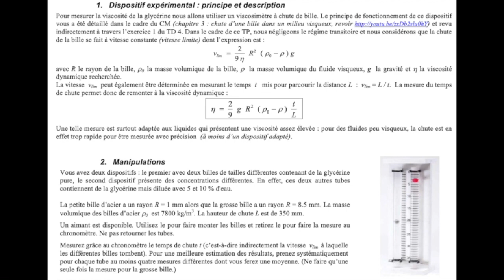TP viscosité chute bille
Cette vidéo traite des mesures expérimentales  de la viscosité d'un mélange eau/glycérine à l'aide de la méthode de la chute d'une bille en acier.
Cette vidéo vient illustrer un module de dynamique des fluides à  l'Université de Bourgogne.